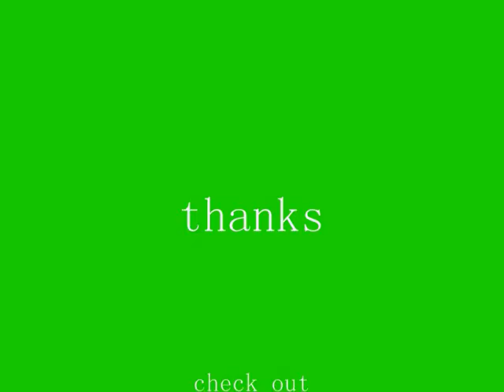subaru dust n dirt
subaru dirt